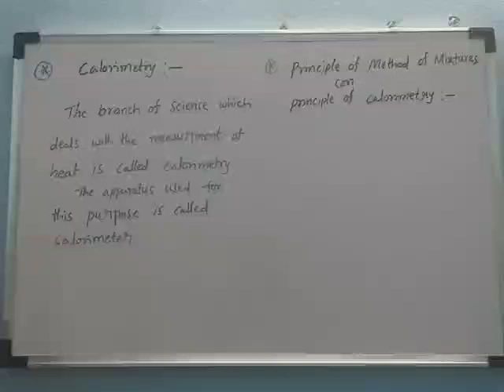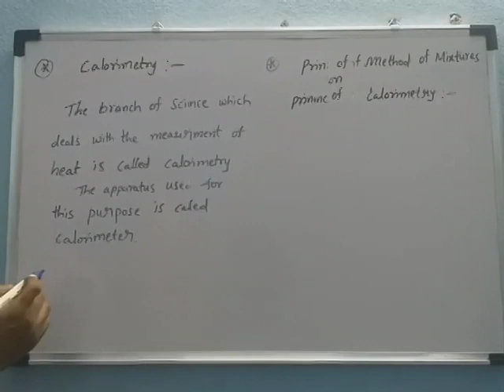physics class for juniors 23/07/20